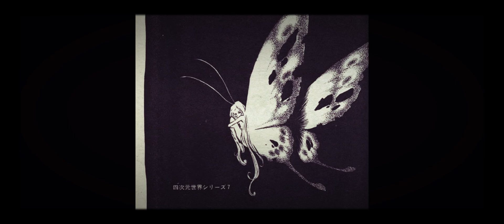[FREE] Nick Mira × Cxdy Type Beat "Floating" 143bpm (prod.@daboivanov)